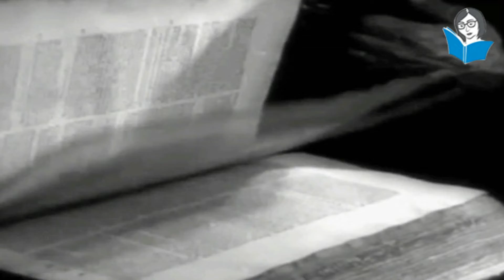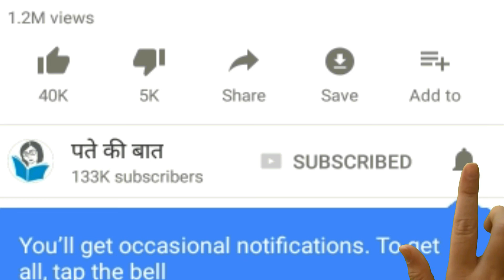Love Match By Name | Love Feeling | Love Meaning | Unconditional Love Meaning | A Love Story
दोस्तों आज हम आपके पास एक ऐसा वीडियो लेकर आये है जिसे देखने के बाद आप यह जान पाएंगे किस नाम का जीवनसाथी आपके नाम के लिए सबसे अच्छा होगा फिट क्युकी दोस्तों ज्योतिष शास्त्र के अनुसार हमारे नाम के पहले अक्षर से हमारी राशि का निर्धारण होता है। इसलिए हमारे जीवन में नाम का पहला अक्षर बहुत ही ज्यादा महत्व रखता है और इससे हम अपने जीवन के बारे में अनेक सटीक जानकारियां प्राप्त भी कर सकते है और नाम के पहले अक्षर से हम अपने जीवनसाथी का भी पता कर सकते है। तो अगर आपको हमारा यह आज का वीडियो कुछ पसंद आ जाए तो अपने पर्टनर के साथ शेयर जरूर कर दीजियेगा और अगर कोई दिल में बात आ जाए तो नीचे एक छोटा सा कमेंट कर दीजियेगा तो आइये फिर चलिए देखते है